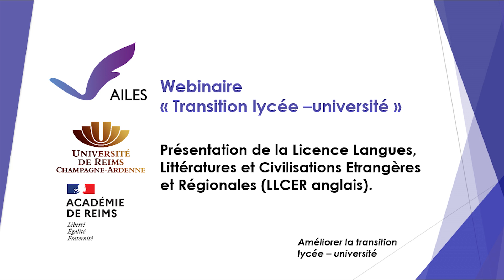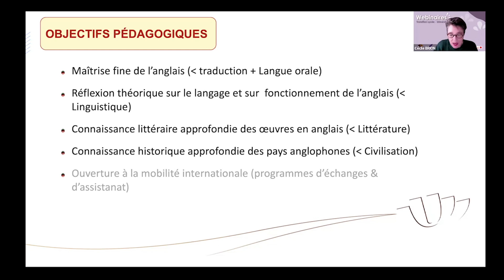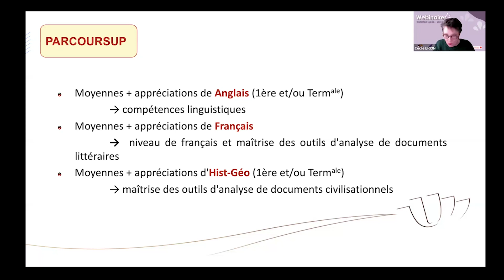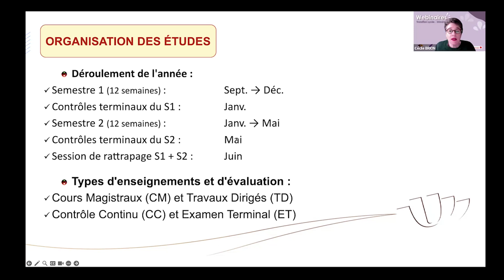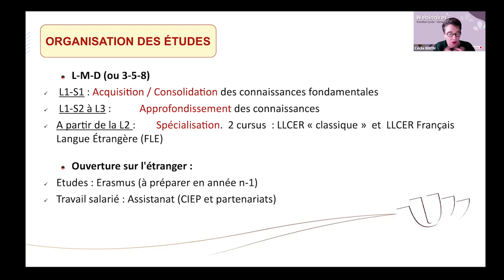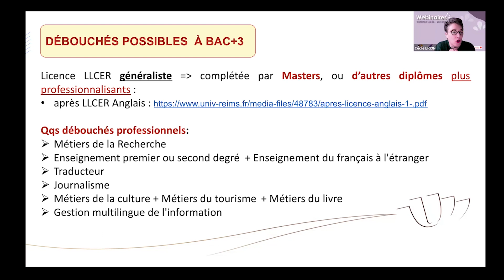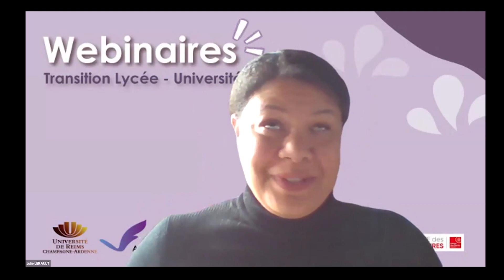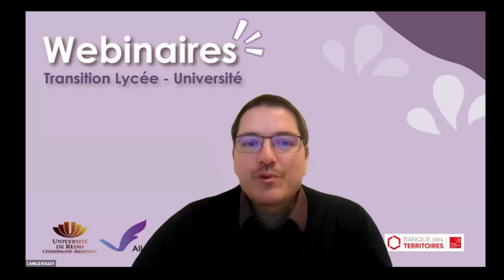Présentation de la Licence Langues, Littératures et Civilisations Etrangères et Régionales anglais.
Retrouvez dans ce webinaire, les responsables de la Licence Langues, Littératures et Civilisations Etrangères et Régionales anglais de l'URCA.

Webinaire du mercredi 31 janvier 2024.